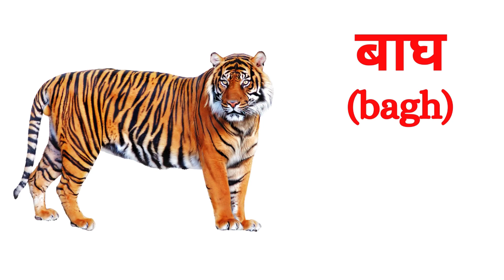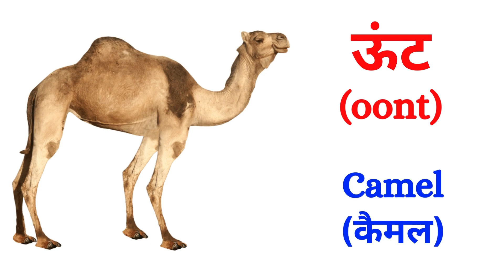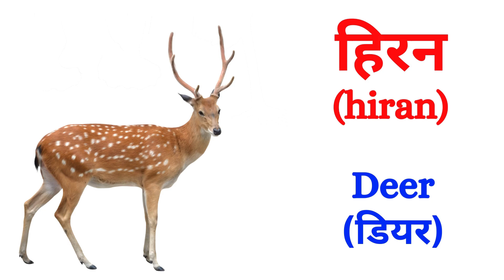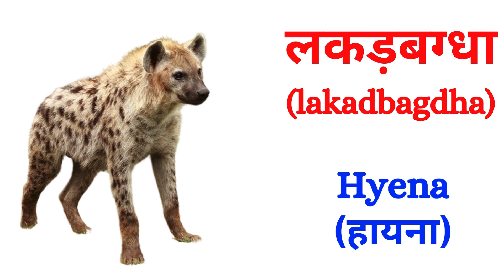20 Wild Animals Name in Hindi and English with Pictures | 20 जंगली जानवरों के नाम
20 Wild Animals Name in Hindi and English with Pictures | 20 जंगली जानवरों के नाम | Animals Name

About Video

Is video main hum sikhenge 20 Wild Animals Name Matlab 20 jangli janwaron ke naam Hindi or English main jo picture or videos ke sath dikhaya or bataya gya he jise bachhe asani se samajh sake.

1.Lion
2.Tiger
3.Bear
4.Elephant
5.Jackal
6.Leopard
7.Cheetah
8.Hippopotamus
9.Rhinoceros
10.Crocodile
11.Hyena
12.Fox
13.Monkey
14.Giraffe
15.Camel
16.Wolf
17.Porcupine
18.Kangaroo
19.Zebra
20.Deer

🦁🌿 Discover the enchanting world of wild animals with our captivating collection of "20 Wild Animals Name in Hindi and English with Pictures"! 🐅📷

🌍🐾 Explore the names of 20 wild animals in both Hindi and English, each accompanied by stunning pictures for easy identification and learning. 🦓🐘

🐆🦒 From "Tiger" to "Elephant," "Lion" to "Giraffe," dive into the diverse habitats of these majestic creatures and expand your animal vocabulary. 🌳🐊

🌈👧👦 Perfect for learners of all ages, this resource combines visual appeal with educational content, making it a delightful learning experience! 📚🎨

Embark on a wildlife adventure and enhance your knowledge with our "20 Wild Animals Name" collection! 🐾🌿📷

About the Channel:
At Little Learners, we believe in the power of imagination, creativity, and education. Our channel is a vibrant hub where young minds can explore, discover, and grow.

CREDIT FOR VIDEO

GOOGLE.COM
PNGWING.COM
PIXABAY.COM
PEXEL.COM
CANVA.COM